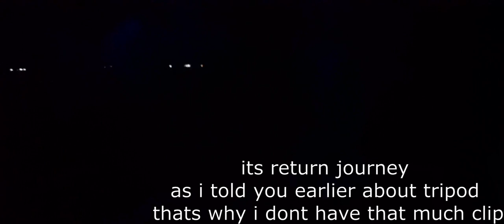Vlog 12| Traveling all alone for the first time in life | First time experience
vlog 12
Travelling all alone for the first time ,
a fab experience